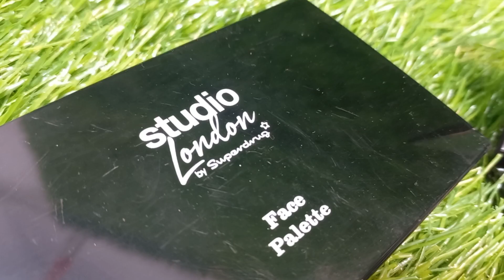STUDIO LONDON EYESHADOW PALETTE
STUDIO LONDON BY SUPERDRUG EYESHADOW PALETTE